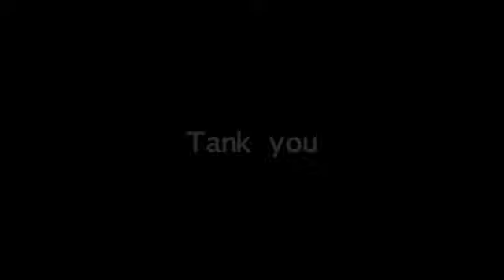【拳皇97】神乐一气二气三气十割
相关游戏: 拳皇97
简介补充: 沉迷连段